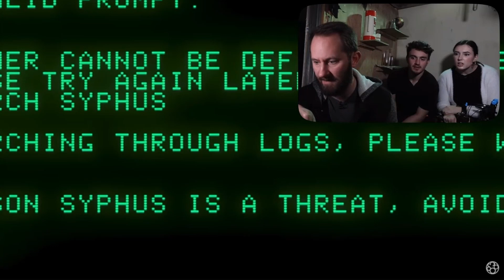There's Something About Woods | Trailer | Project 863 Alt Timeline HEADCANON | Fan Edit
Watch Project 863 and come back if you don't want spoilers